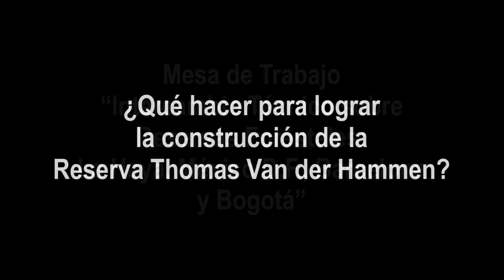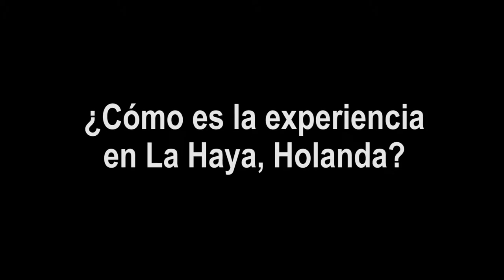Intercambio Técnico sobre Reservas Forestales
Mesa de Trabajo “Intercambio técnico sobre reservas forestales: La Haya, México D.F., Barcelona y Bogotá”

Durante los días 19 y 20 de octubre se realizó el Taller de intercambio técnico sobre reservas forestales de La haya, México DF, Barcelona y Bogotá, con el objetivo de conocer los modelos de administración y financiación de las reservas urbanas: el
Haagse Bos de La Haya, el Bosque de Chapultepec de México D.F., el Parque Collserola en Barcelona y la Reserva Thomas van der Hammen de Bogotá.

Los Asistentes principales fueron:
- Jenny van Leeuwen, Servicio Forestal de Holanda, Parque Haagse Bos de La Haya.

- Lourdes Pérez, Parque Bosque de Chapultepec, México D.F.

- Josep Mascaró, Parque Collserola, Barcelona.

- Susana Muhamad, y Directivos de la Secretaría Distrital de Ambiente.

- Gerardo Ardila y Directivos de la Secretaría Distrital de Planeación.

- Luis Olmedo Martínez, Jardín Botánico de Bogotá.

- Alfred Ignacio Ballesteros y Directivos de la Corporación Autónoma Regional de

Cundinamarca, CAR.

- Propietarios y habitantes del área de la Reserva.

Los lugares donde se llevó a cabo el evento fueron La Hacienda la Conejera, el Bosque las Mercedes en la Reserva Thomas Van der Hammen, la UDCA y la CAR.